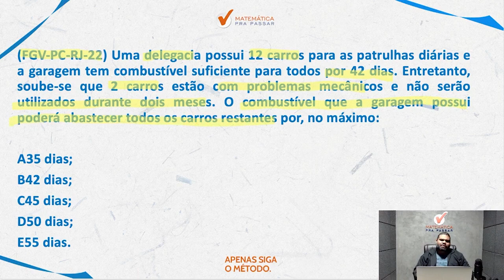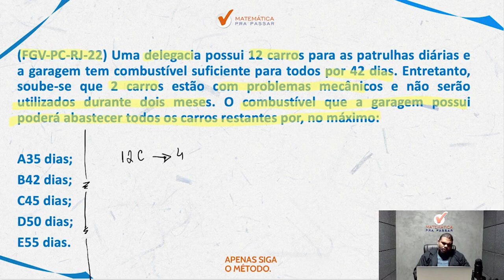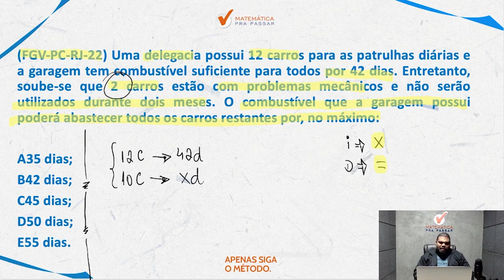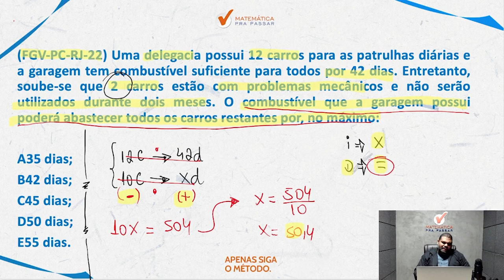Matemática para PM SP | Não erre mais Regra de três Simples